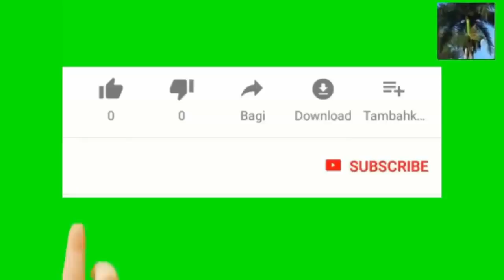USA: Pou raison securite nationale infomation sou ankèt lanmò Jovenel classe top secret